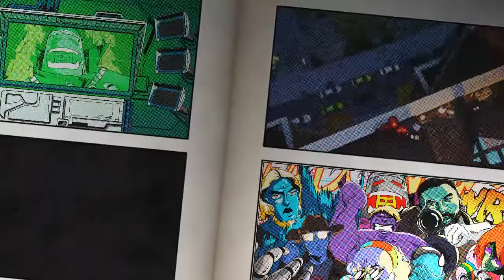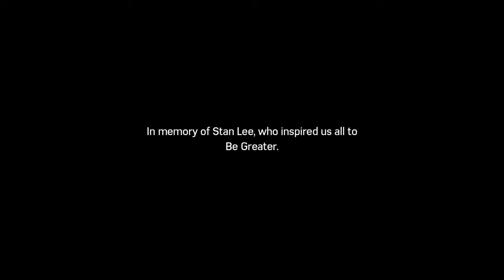Marvel's Spider-Man - Silver Linings DLC Highlights ***SPOILERS***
Sable Bomb!